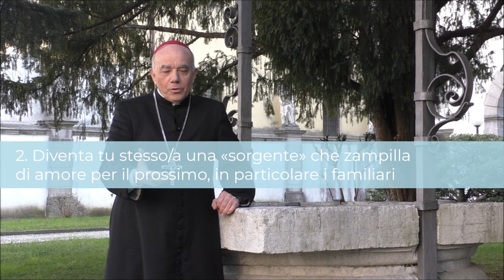Gesù e la samaritana - Catechesi di mons. Andrea Bruno Mazzocato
L'Arcivescovo di Udine mons. Andrea Bruno Mazzocato offre agli adolescenti e ai giovani della Diocesi una breve catechesi sul brano di Vangelo della III domenica di Quaresima 2020 (vedi sotto): Gesù e la Samaritana.

Dal Vangelo di Giovanni (Gv 4, 5-15)
In quel tempo, Gesù giunse a una città della Samaria chiamata Sìcar, vicina al terreno che Giacobbe aveva dato a Giuseppe suo figlio: qui c'era un pozzo di Giacobbe. Gesù dunque, affaticato per il viaggio, sedeva presso il pozzo. Era circa mezzogiorno. Giunge una donna samaritana ad attingere acqua. Le dice Gesù: «Dammi da bere». I suoi discepoli erano andati in città a fare provvista di cibi. Allora la donna samaritana gli dice: «Come mai tu, che sei giudeo, chiedi da bere a me, che sono una donna samaritana?». I Giudei infatti non hanno rapporti con i Samaritani. Gesù le risponde: «Se tu conoscessi il dono di Dio e chi è colui che ti dice: «Dammi da bere!», tu avresti chiesto a lui ed egli ti avrebbe dato acqua viva». Gli dice la donna: «Signore, non hai un secchio e il pozzo è profondo; da dove prendi dunque quest'acqua viva? Sei tu forse più grande del nostro padre Giacobbe, che ci diede il pozzo e ne bevve lui con i suoi figli e il suo bestiame?». Gesù le risponde: «Chiunque beve di quest'acqua avrà di nuovo sete; ma chi berrà dell'acqua che io gli darò, non avrà più sete in eterno. Anzi, l'acqua che io gli darò diventerà in lui una sorgente d'acqua che zampilla per la vita eterna». «Signore - gli dice la donna -, dammi quest'acqua, perché io non abbia più sete e non continui a venire qui ad attingere acqua».